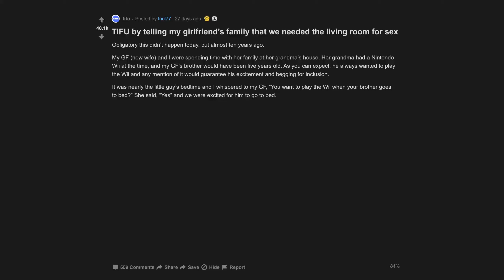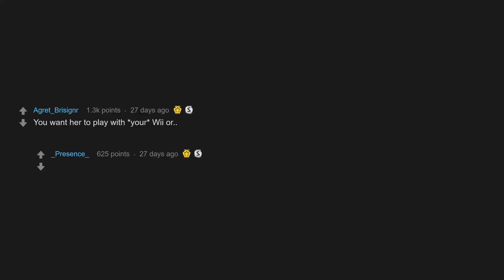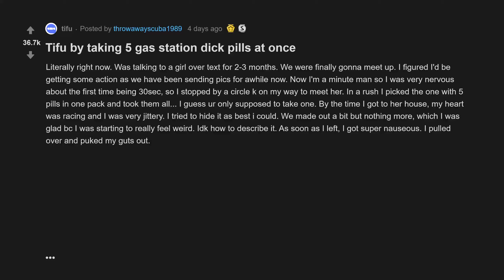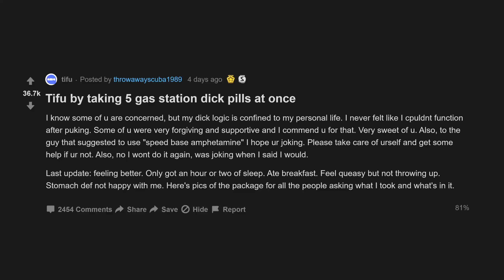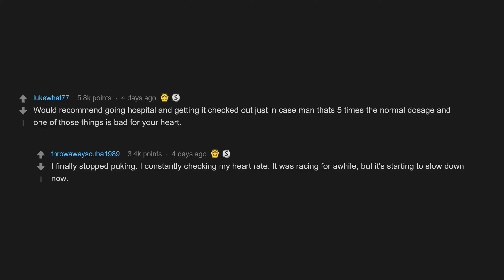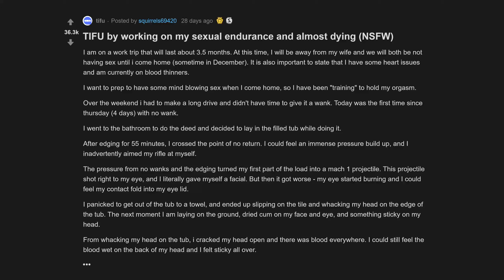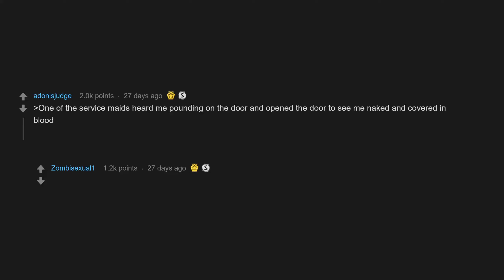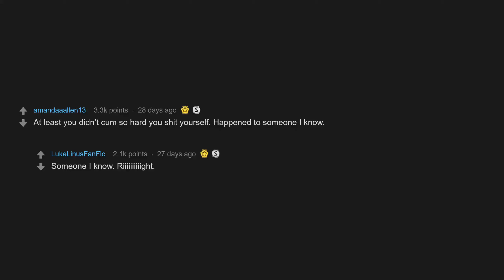Tifu By Taking 5 Gas Station **** Pills At Once (r/tifu Top Posts | Reddit Stories)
TIFU by telling my girlfriends family that we needed the living room for
TIFU by working on my sexual endurance and almost dying (NSFW)